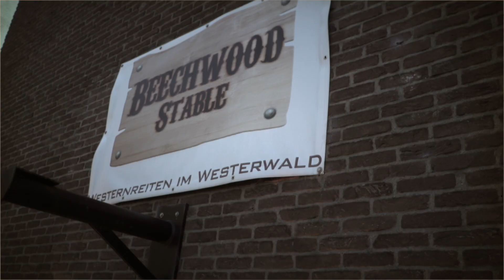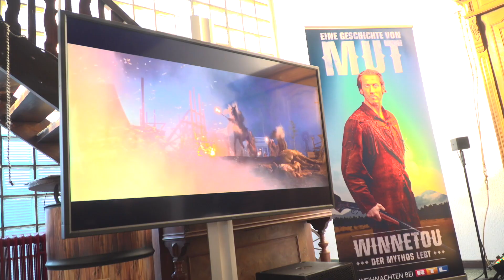Drei YouTuber auf den Spuren von Winnetou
Die YouTuber Stephan Gerick, Davis Schulz und Dominik Porschen haben sich auf die Spuren vom Mythos von Winnetou gemacht und ein bisschen Wild-West Luft geschnuppert.
Winnetou - Der Große Dreiteiler - Weihnachten bei RTL und Online bei TV NOW Teil 1: 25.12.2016, Teil 2: 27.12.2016, Teil 3: 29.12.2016 jeweils um 20:15 Uhr. Teil 2 und Teil 3 auch schon als Pre-TV bei TV NOW zwei Tage vor TV Ausstrahlung.